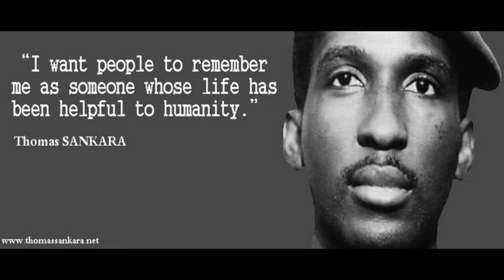Assassins Techniques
Ce discours de Thomas Sankara en 1987, peu avant son assassinat reste tellement actuel. Toujours une grande inspiration l'inventeur du pays des hommes intègres.